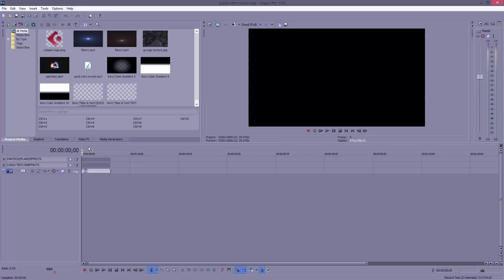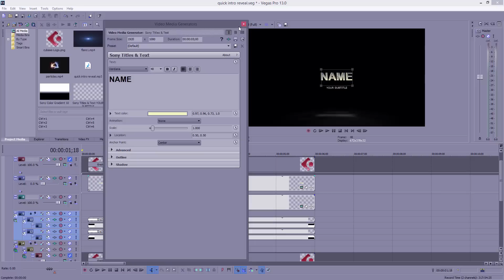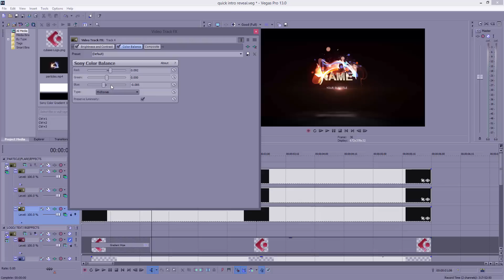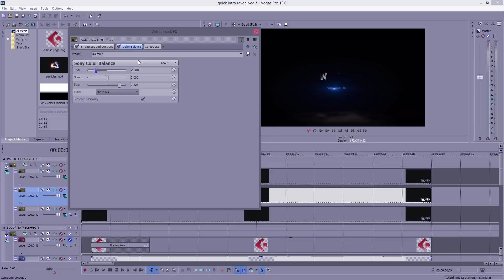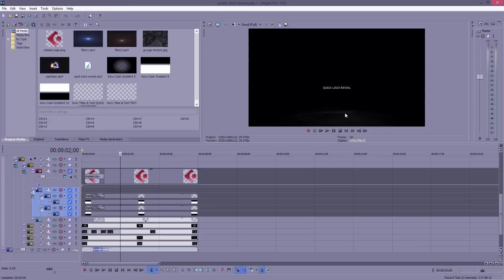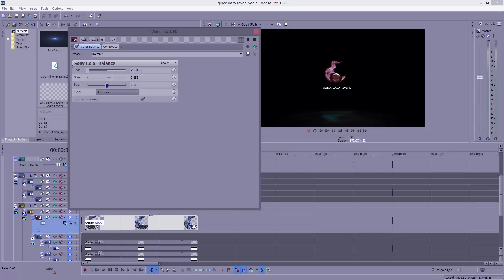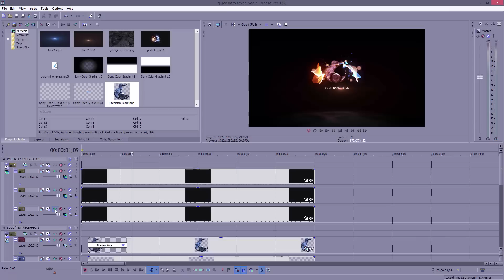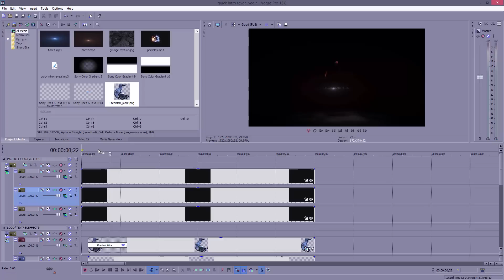SONY VEGAS PRO 13 FREE INTRO - QUICK 3D TEXT OR LOGO REVEAL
Quick TEXT & LOGO reveal intro with sound effects music not included